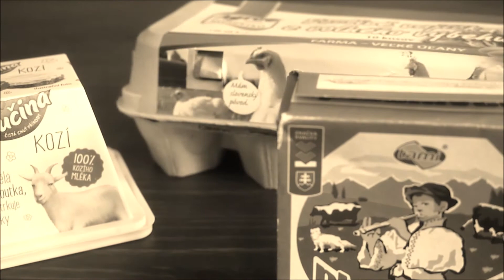Dievča a hrom | Rozprávky spod rúška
Pokiaľ ešte neviete, ako v Laponsku vyzerá búrka a čo všetko sa počas takého poriadneho hromobitia môže odohrať, ste tu správne. Viac už v rozprávke prezradí herec Robo Laurinec.
Rozprávky spod rúška je seriálový cyklus rozprávok, ktoré herci Bratislavského bábkového divadla hrajú v čase karantény priamo zo svojich domovov.